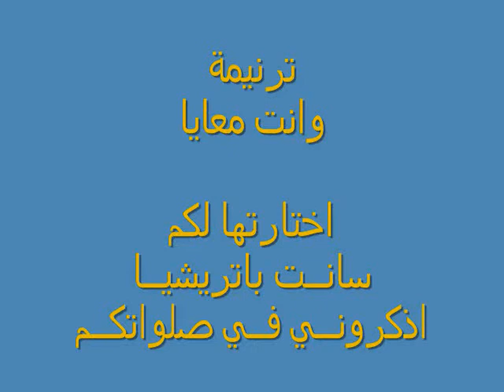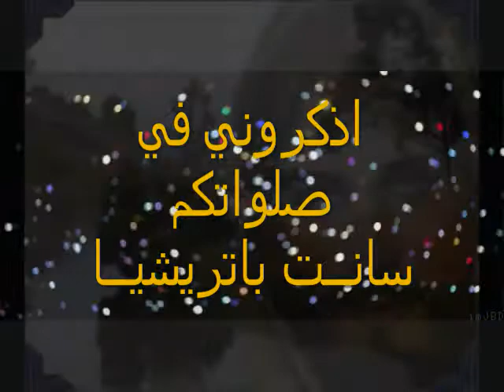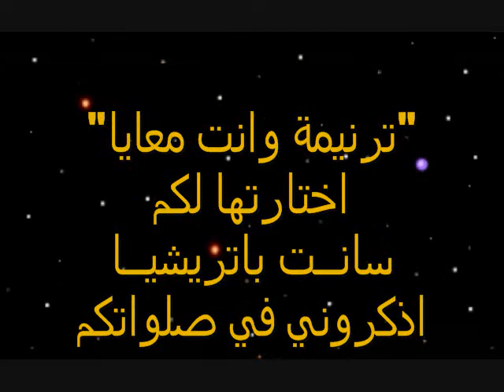وانت معايا - ترنيمة للمرنم ماهر فايز - UPLOADED BY سانت باتريشيا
UPLOADED BY
سانت باتريشيا
كلمات الترنيمة
وإنت معايا تنادي الاغاني
وإنت معايا يسافر مكاني
كأنه سفينة تاخدني اليك..
تنادي الاغاني يسافر مكاني كأنه سفينة تاخدني اليك.

وإنت معايا تضيع الثواني
وإنت معايا يزيد الاماني
في حب السكينة وانا بين ايديك.
تضيع الثواني تزيد الاماني في حب السكينة وانا بين ايديك.

وإنت معايا يزيد اشتياقي
وإنت معايا تدور السواقي
وتروي مدينة زارعها بايديك.
يزيد اشتياقي تدور السواقي وتروي مدينة زارعها بايديك.

وإنت معايا تطمن خُطايا
وإنت معايا بتمحي خطايا
بدمك شارينا بنادي عليك.
تطمن خُطايا وتمحي خطايا بدمك شارينا بنادي عليك.

وإنت معايا تداوي جراحي
وإنت معايا ألاقي ارتياحي
دموعي الحزينة ماسحها بايديك.
تداوي جراحي وألاقي ارتياحي دموعي الحزينة ماسحها بأيدك.

وإنت معايا بيحلي غنايا
وإنت معايا وأشوفك سمايا
في لحظة امينة ونظره بعينيك.
بـيحلي غنايا وأشوفك سمايا في لحظه امينة ونظرة بعينيك.

وإنت معايا في اجمل حكاية
وإنت معايا فصول الرواية
بتحكي علينا وتحكي عليك.
في أجمل حكاية فصول الرواية بتحكي علينا وتحكي عليك